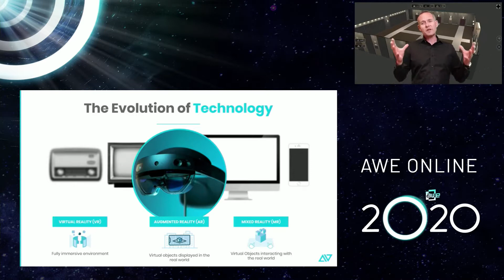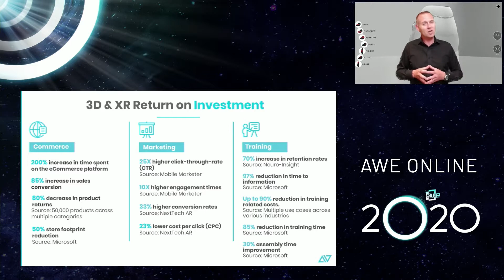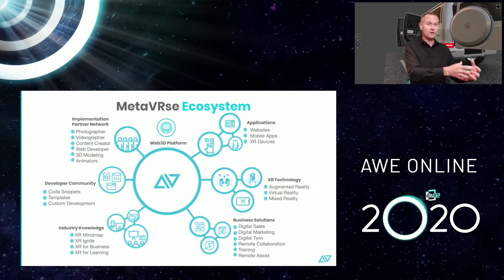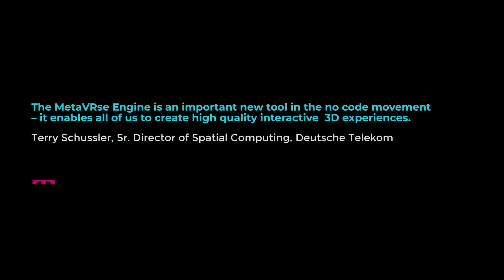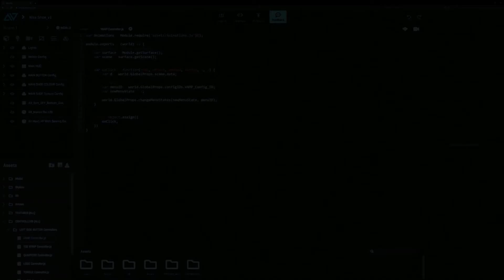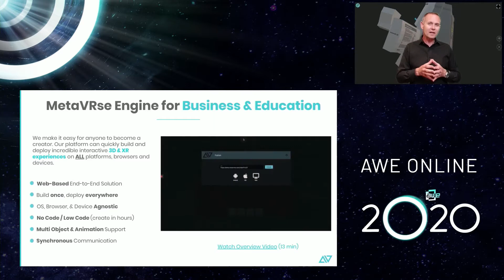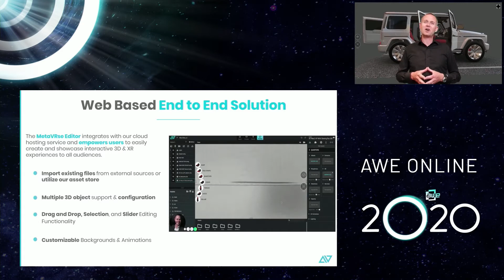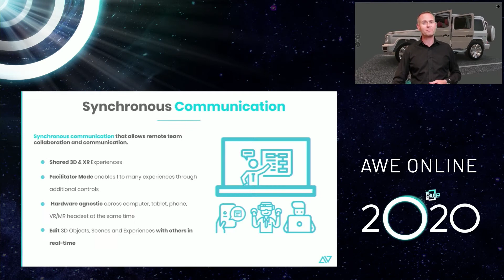Introducing MetaVRse, a new web based 3D XR development engine and editor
After 4 years in development, MetaVRse is revealing their new web-based 3D/XR rendering engine and online editor. Learn how to create 3D and XR experiences in under an hour in this workshop.

Speaker: Julie Smithson (CEO, MetaVRse)